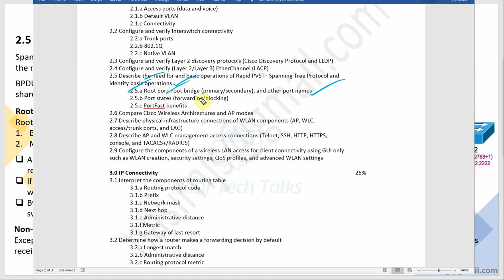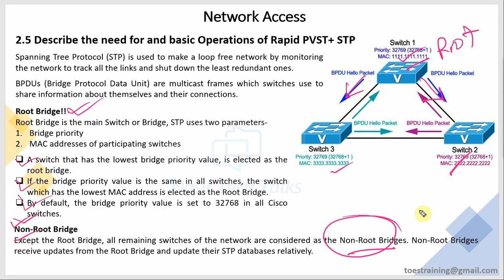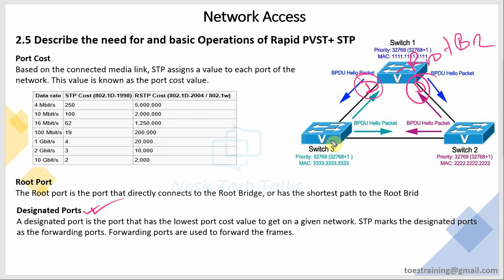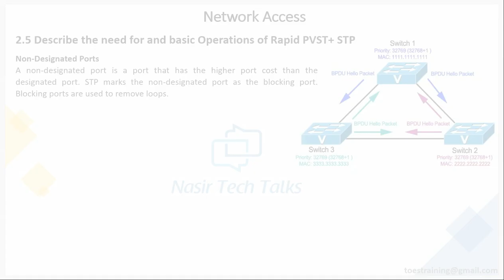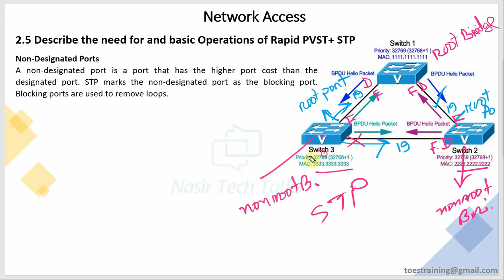CCNA 200-301 | What is Root Port, Root Bridge, Designated & Non Designated Port | STP Protocols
In this video you will be learn about, What is Root Port, Root Bridge, Designated & Non Designated Port | STP Protocols